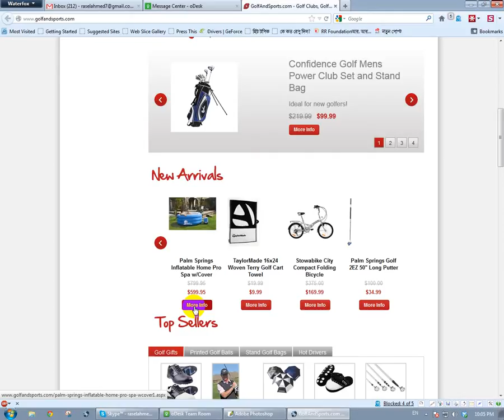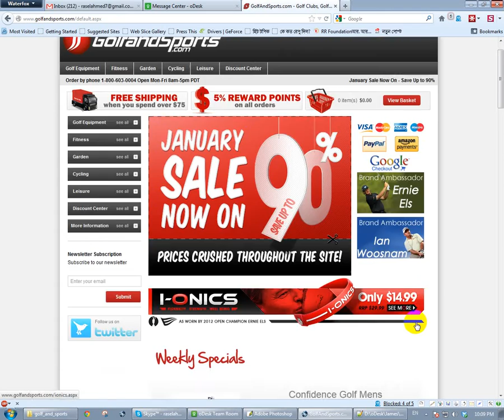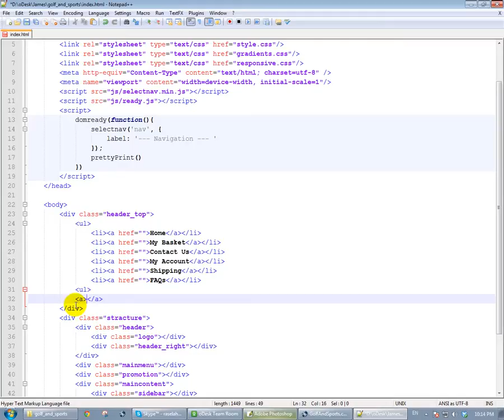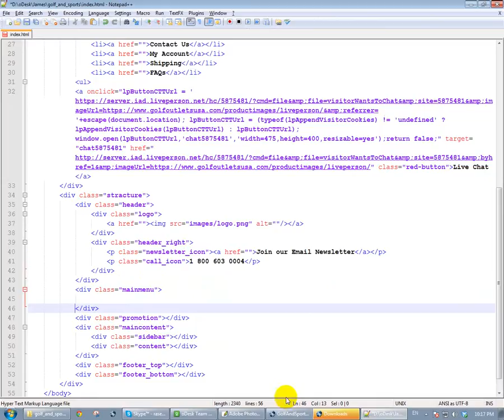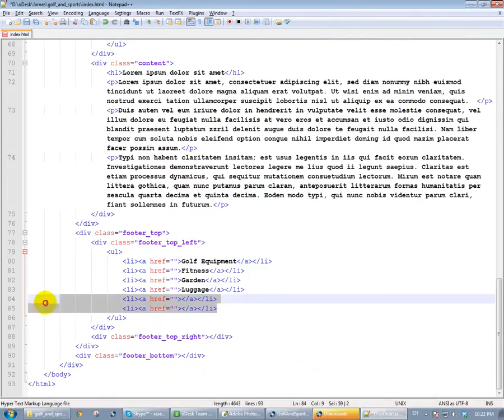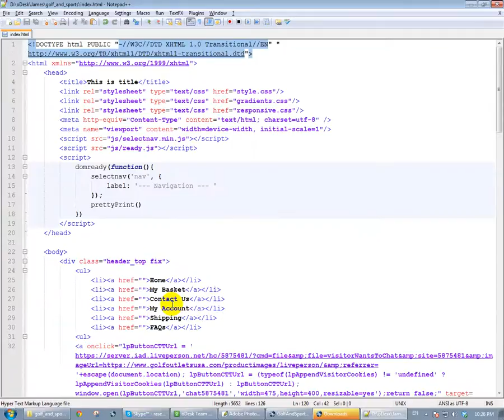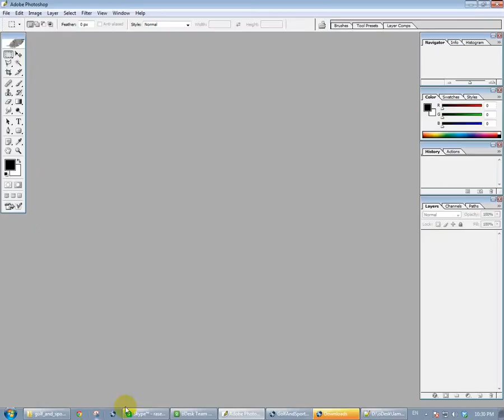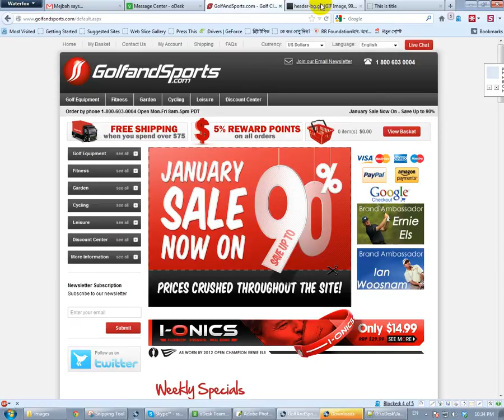Site Redesign With Wordpress Part-One